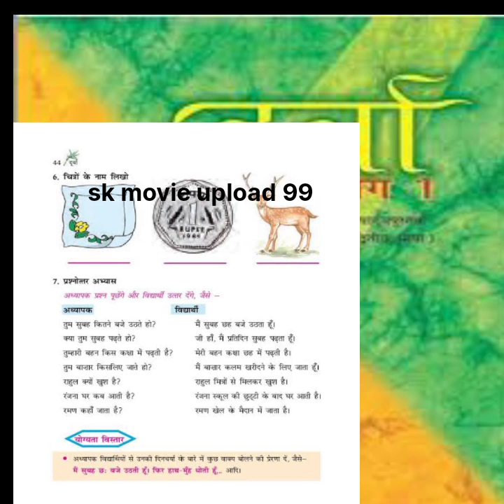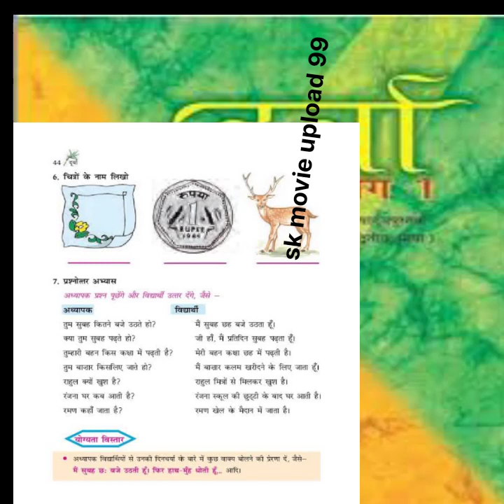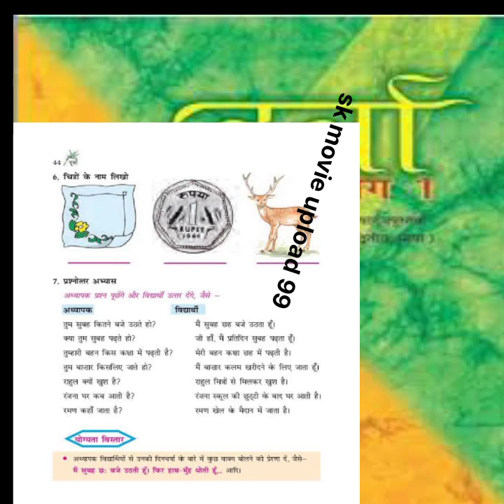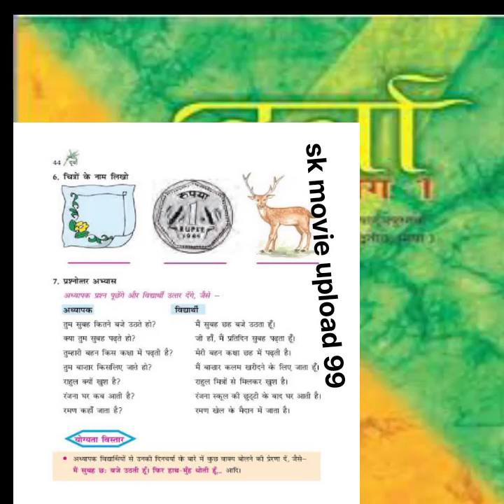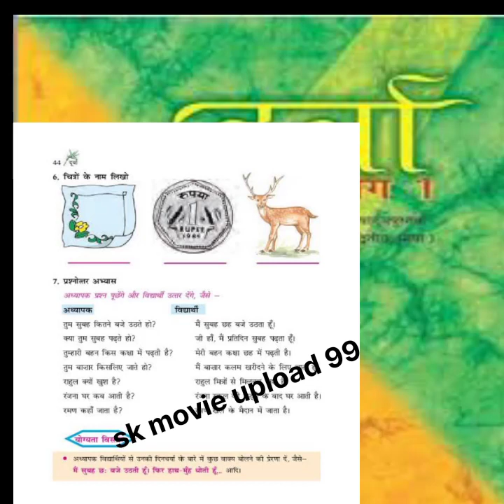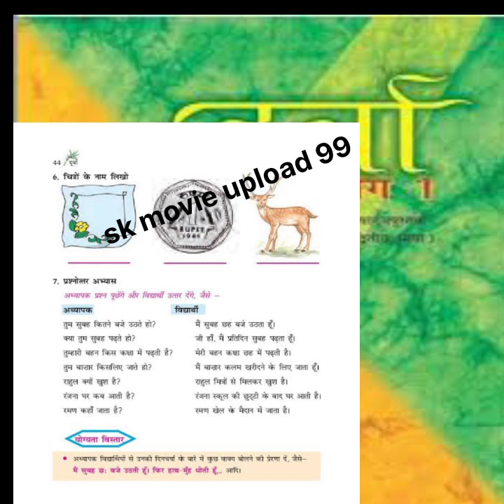NCERT Solutions for Class 6 Hindi Chapter 8 रुमाल